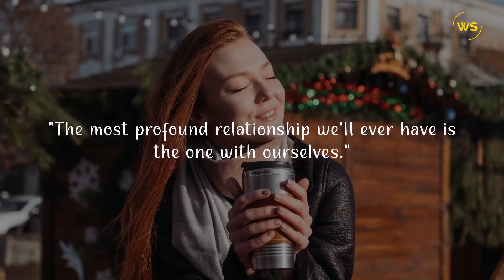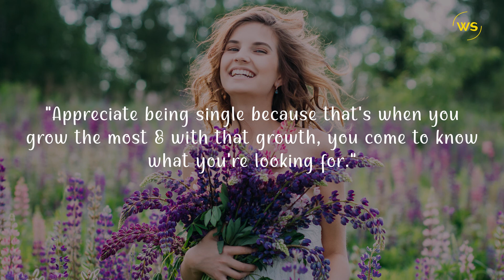Quotes For Single Girl - Words For The Soul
Are you enjoying a single life? Well, we have brought some heartwarming quotes for single girl to make your day out of nowhere: